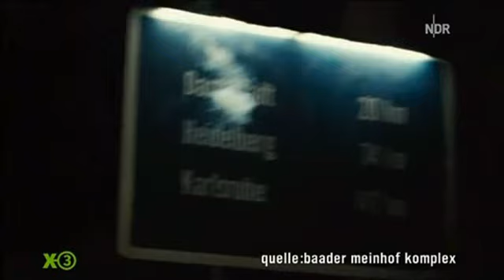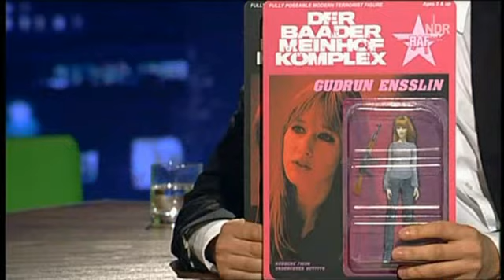Extra 3 - Der Baader Meinhof Komplex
Extra 3 Satire vom 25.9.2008
Am 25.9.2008 kam der Film "Der Baader Meinhof Komplex" in die Kinos. Extra 3 stellt die Actionfiguren und das Spiel zum Film vor.